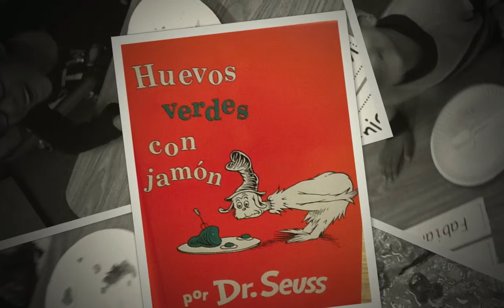Green Eggs & Ham! Display